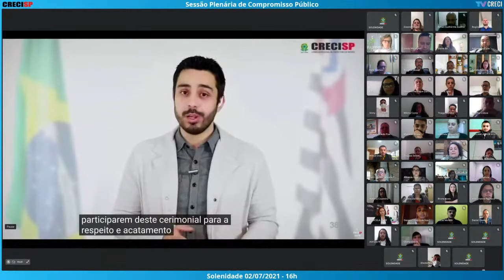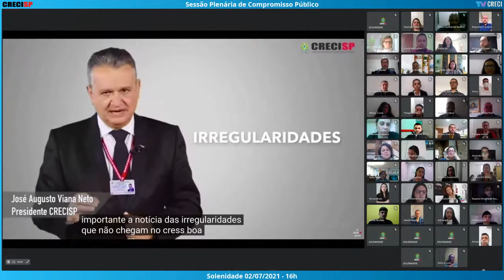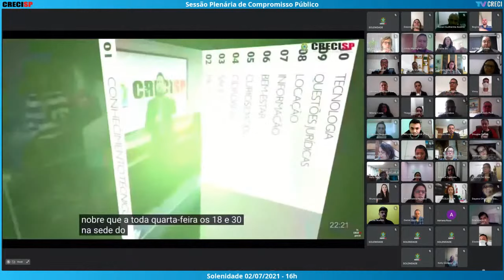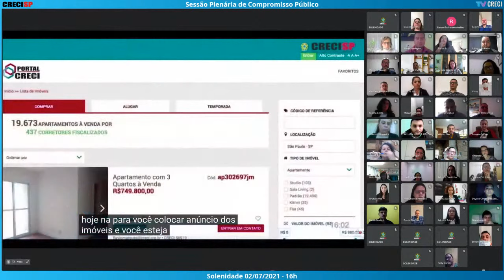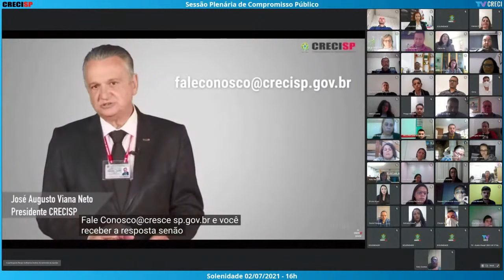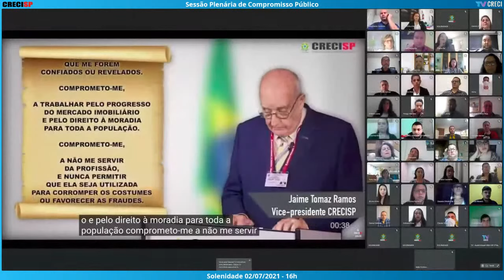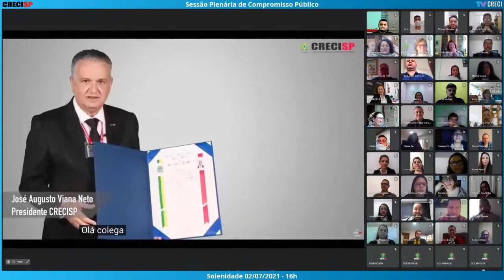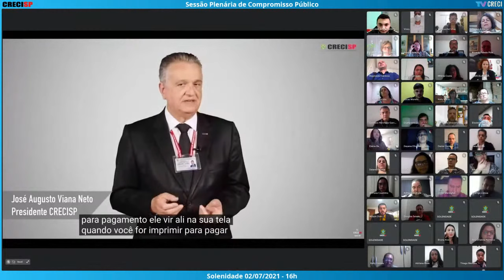28/06/2021 - 16h00 - Plenária de Compromisso